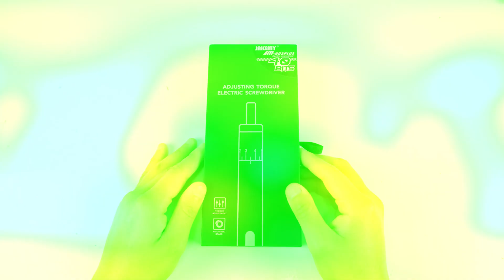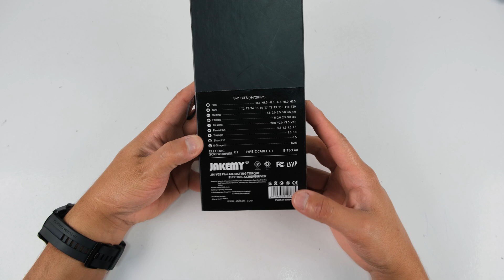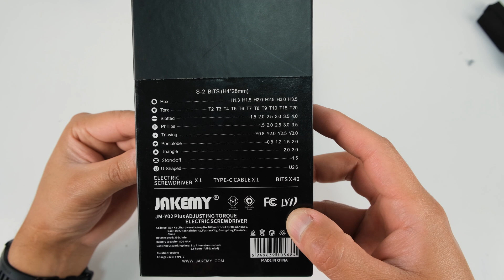¿Desarmas y armas muchos📱celulares, tablets o computadores💻portátiles? esto te puede servir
Unboxing 📦, Review, información, características de destornillador eléctrico recargable JAKEMY JM-Y02PLUS el cual nos ahorra mucho tiempo ⌛en el desarmado y armado de teléfonos 📱móviles, tablets o 💻 computadores portátiles para hacer una reparación o cambio interno de estos dispositivos.

Fecha de grabación video: 29 de julio de 2022

Índice
00:00 Saludo e introducción
02:30 Unboxing
04:03 Puntas o bits (físicamente)
04:14 Destornillador eléctrico - Switch
04:37 Destornillador eléctrico - Torque o nivel de presión
05:12 Destornillador eléctrico - Material
05:24 Destornillador eléctrico - Peso y medidas
05:56 Destornillador eléctrico - ¿Cargador?
06:13 Destornillador eléctrico - Batería interna, puerto USB tipo C y luz led de carga
07:42 Tipos o clases de puntas o bits
08:45 Destornillador eléctrico - Torque o nivel de presión y velocidad de giro
09:20 ¿Hay luz que ilumine?
09:31 Puntas o bits para uso
10:01 Ejemplo de uso teórico
10:17 Durante la carga del dispositivo, carga y descarga
10:44 Destornillador eléctrico - Desajuste del torque y de las puntas
11:06 Destornillador eléctrico - Funcionamiento del torque
12:18 Consejo, experiencias y duración
13:05 Magnetizador y desmagnetizador
14:14 Cable USB
14:42 Cargando el dispositivo
15:22 Ejemplo de uso con tornillo de laptop
16:33 Ejemplo de uso con tornillos de disco duro de 2.5"
18:19 Puntas o bits que vienen incluidas
18:34 Despedida

Compra recomendada en Amazon, si quieres agradecerme, puedes comprar desde el siguiente link, me ayudarías mucho a seguir creciendo y aportando en esta comunidad.

Juego de destornilladores JAKEMY JM-Y02PLUS Kit de herramientas de reparación